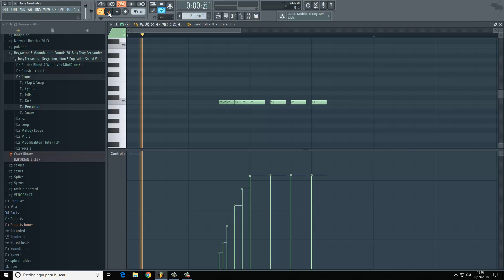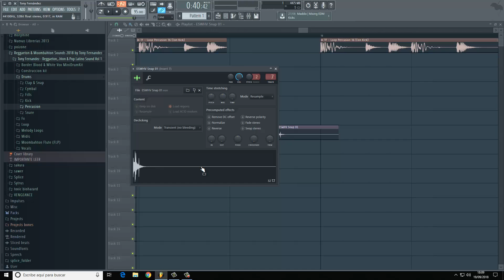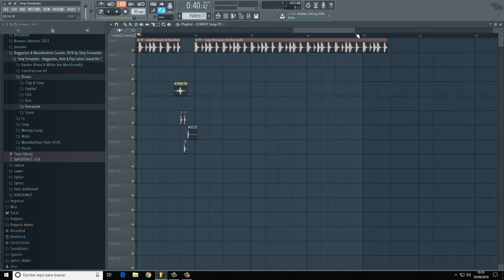✔COMO HACER REDOBLES, FILL, REPIQUES en FL STUDIO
En este tutorial os cuento como hacer algunos redobles, fills, repiques..como queráis llamarlos. Los redobles son algo fundamental para que una canción quede profesional y se escuche mejor.

⭐ Mis Sample Packs ⭐

⭐Mis Beats⭐